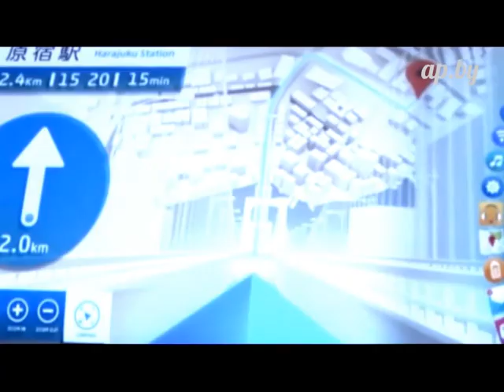Mazda RX-Vision, Daihatsu Nori Ori, Teatro for Days, Aston Martin DBX, Bentley EXP 10 Speed 6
Топ-5 самых ярких концептов 2015 года в обзоре АВТОПАНОРАМЫ
Мировые конструкторы продолжают будоражить воображение автолюбителей, создавая эффектные концепт- и шоу-кары. Вашему вниманию – пятерка самых ярких из них, появившихся в  2015 году.